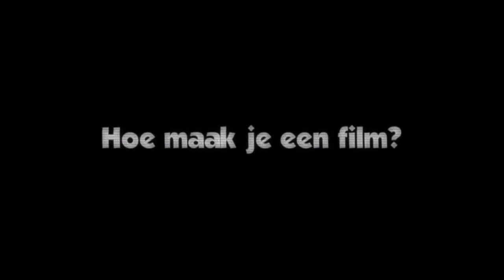200904 CC Hoemaakjeeenfilm pilotHD